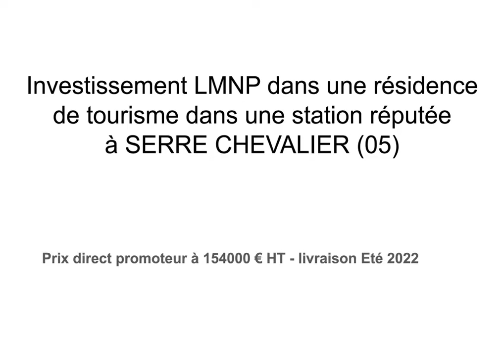Investissement défiscalisé LMNP dans une résidence de tourisme à SERRE CHEVALIER (05)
réf ID969 - Investissement défiscalisé LMNP dans une résidence de tourisme à SERRE CHEVALIER (05)

Les +:
- Emplacement station  réputé des Alpes.
- La garantie d'une résidence en pleine exploitation en bail commercial
- La sécurité d'avoir des revenus immédiats et une bonne rentabilité
- Les avantages fiscaux du statut LMNP et la constitution d'une rente

(*) Prix ttc, tva récupérable.

Conditions de gestion :
Bail commercial DADDY POOL : bail commercial d'une durée ferme de 11 années entières et consécutives.
Versement d'un loyer fixe trimestriellement. Le loyer sera révisé à hauteur de 75% de l'ILC.